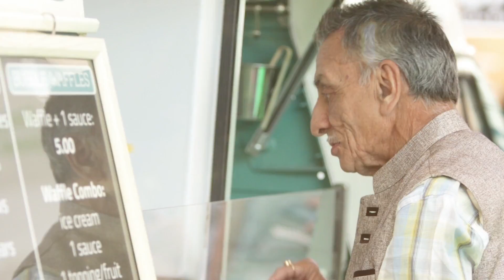London Allergy & Free From Show 2017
Experience a world of free from at the biggest event in Europe.

Here's a 30 second video showing you why you should get yourself to The Allergy & Free From Shows.